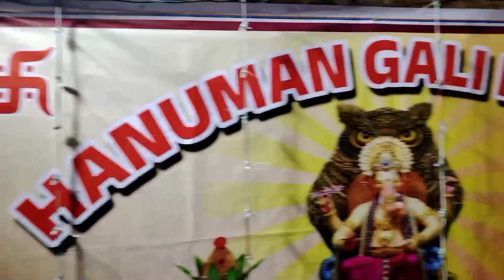Sri Ganesh Puja utsav Brajrajnagar|| 2024